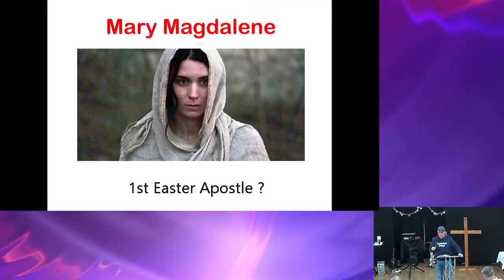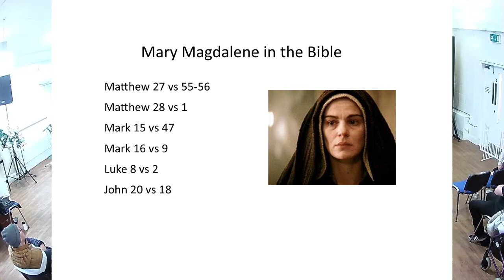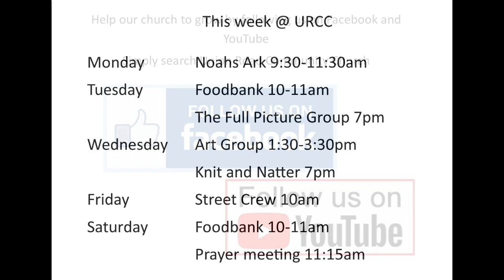Bible characters Mary Magdalene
Arnot preaching on 10th March 2024